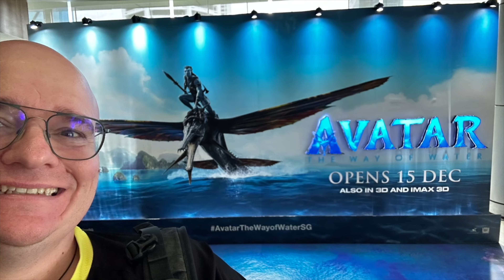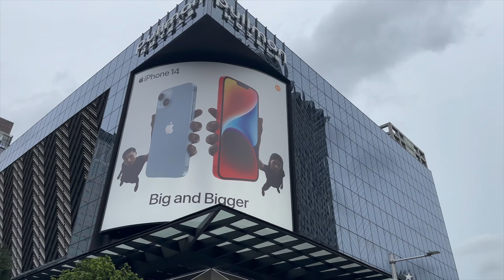Singapur 04.01 Mein Schiff 5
Heute einmal eine grosse BigBus Tour durch Singapur und am Abend eine schöne Fahrt mit dem Riesenrad von Singapur.